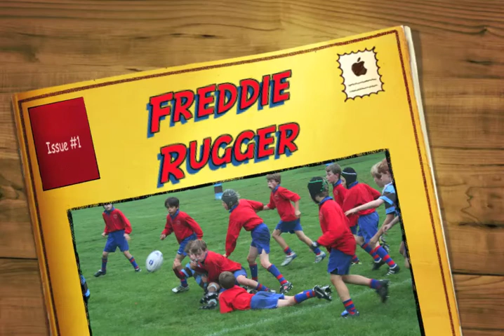Freddie Rugby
Freddie Rugby.  This is part one.  When I have more images I will complete the video.